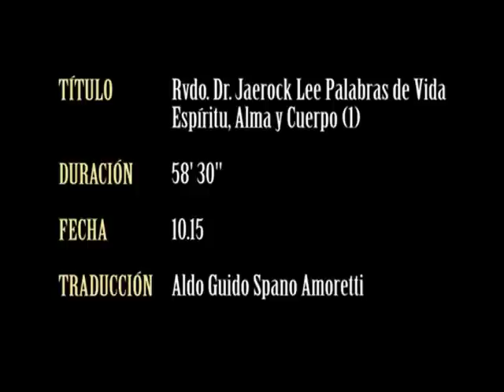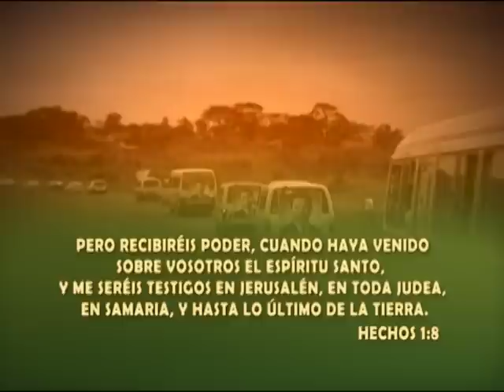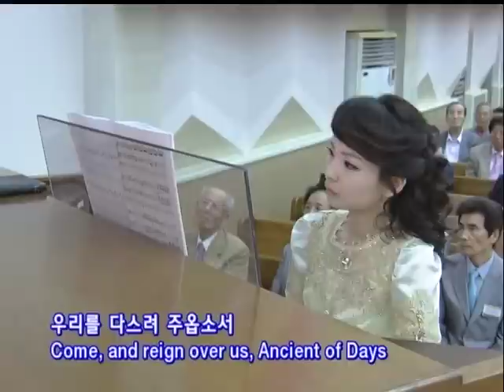01. Espíritu, Alma y Cuerpo | GCNTV Colombia - Dr. Jaerock Lee - Manmin Church